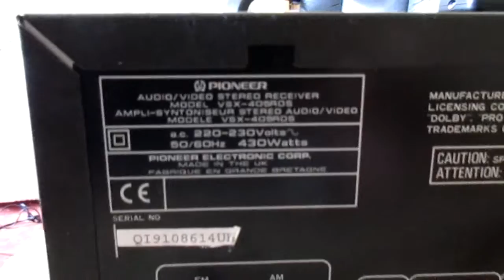PIONEER WSX 405 RDS